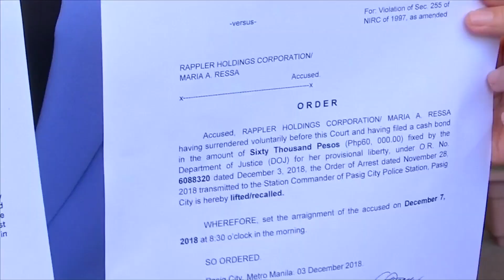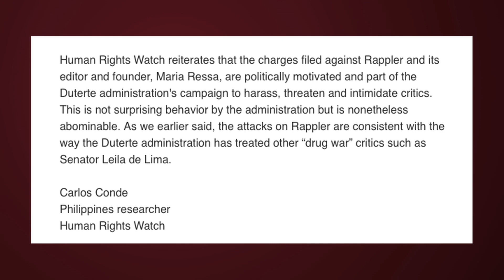Rappler CEO Maria Ressa posts bail, evading arrest warrant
Rappler CEO Maria Ressa on posting 60,000 P bail on Monday, to avoid a pending arrest warrant issued by a Philippine trial court. Ressa believes the charges are politically motivated to silence Rappler.